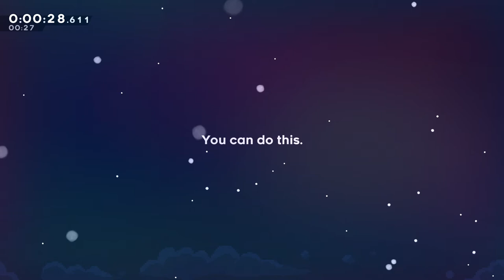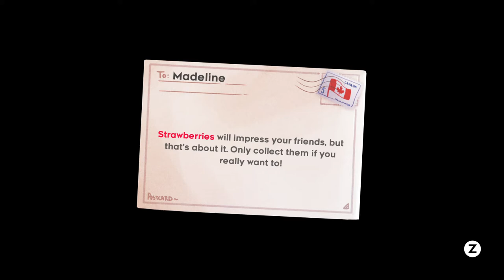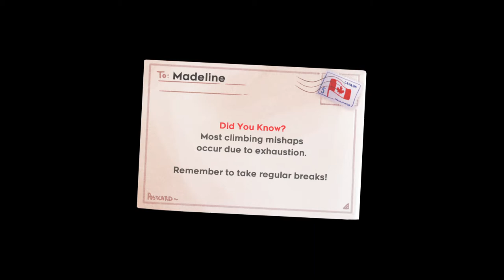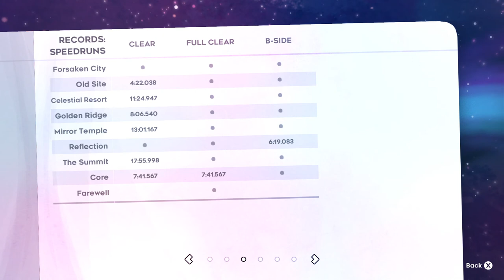Celeste All Red Berries - 1:15:36.739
holy fucking shit that 6b i am so fucking good at this game